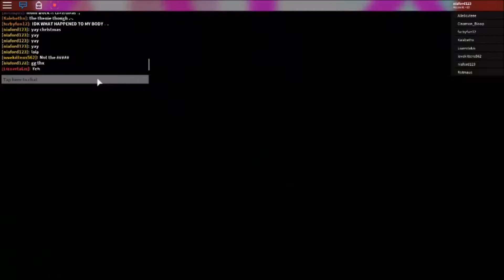My first Roblox Video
Here is Christina's first Gaming video on Roblox.